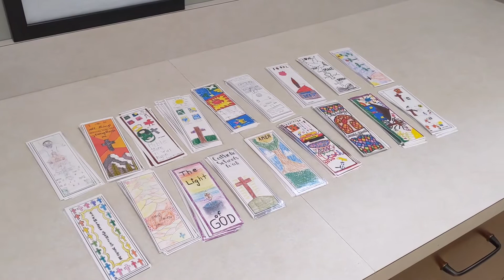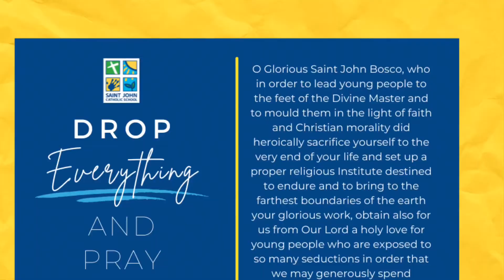Thursday Thoughts- Catholic School Week 2021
Learn about how our parish school is celebrating Catholic Schools Week!